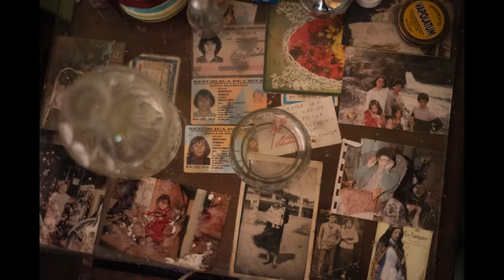ReflexionesCaseras / Aurora Rojas Briceño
El confinamiento nos ha impuesto un largo periodo de introspección. En este contexto, quisimos invitar a distintos fotógrafos y fotógrafas a crear cápsulas audiovisuales para reflexionar sobre su obra, así como también sobre el tiempo que hemos estado viviendo.
AURORA ROJAS BRICEÑO (Santiago 1986).
Fotógrafa Profesional, titulada de la Escuela Foto Arte de Chile  y miembro de cooperativa.fotografas. Desde 2015 a la fecha ha participado en diversos talleres impartidos en festivales por destacados fotógrafos y fotógrafas, tales como Lourdes Grobet, Marcos Lopez y Cristina de Middel. En 2018 participó en Wabi Sabi Residencia en el Delta- Tigre - Buenos Aires, Argentina a cargo de la curadora Romina Resuche. Ha participado también como artista residente en dos proyectos del programa Red Cultura. Ha realizado talleres de fotografía para la Subdirección de Cultura de la Municipalidad de Santiago, y en el Instituto Profesional Aiep.